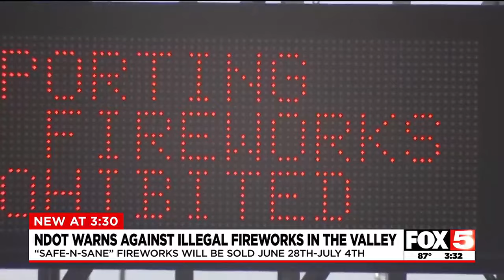NDOT warns against illegal fireworks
"Safe-N-Sane" fireworks will be sold in the Las Vegas Valley from June 28-July 4.